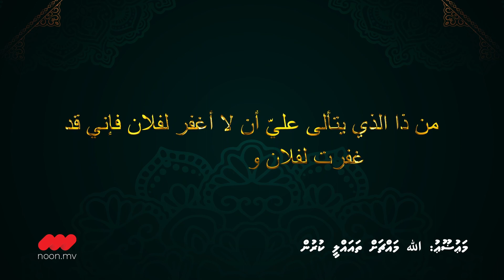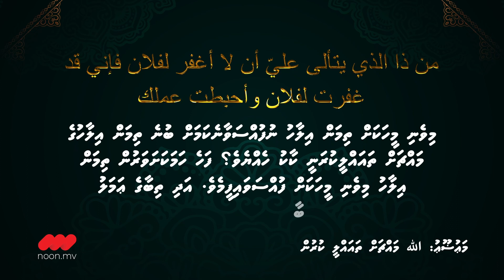Roadha-aa Heyo Amalu | Episode 23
Topic: Allah machchah tha-ally kurun
Lecturer: Sheikh Ilyas Jamal
A production by noon.mv.